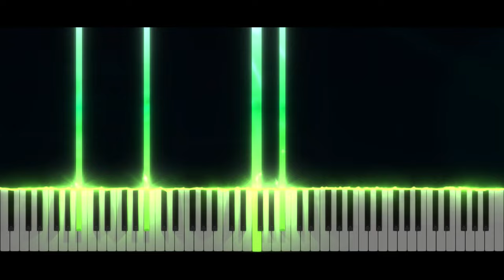Geometry Dash LVL 2 - Back on track | Piano Tutorial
Take care ❤️

Softwares used :
- 🎵 FL Studio
- 🎹 SeeMusic Visualizer
- ❤️ Cinema4D
- 🎬 Vegas Pro
- 🖼️ Photoshop

Time code :
00:00 Intro
00:06 Musique